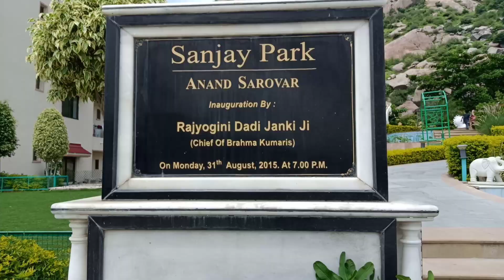Om Shanti garden Abu road Rajasthan!! Anand Sarovar om Shanti !!best place for photoshoot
magical garden in Abu road Anand Sarovar om Shanti Brahma Kumari

address=  Om Shanti Gate number 2

Yatra vlogs